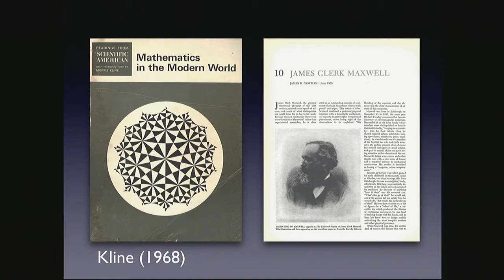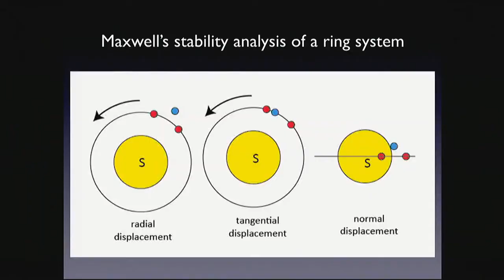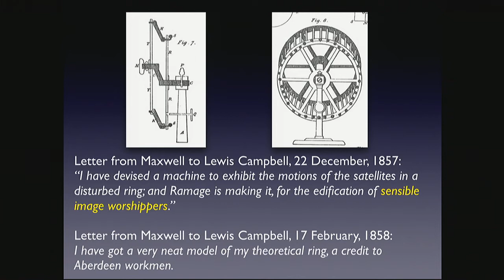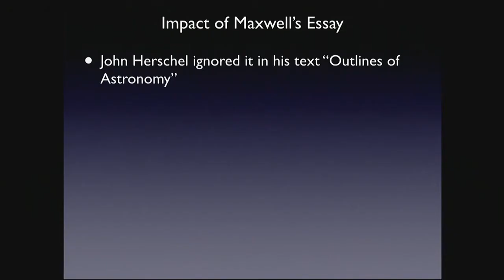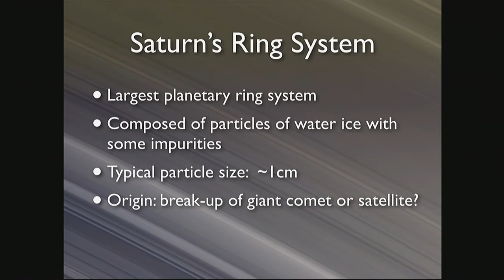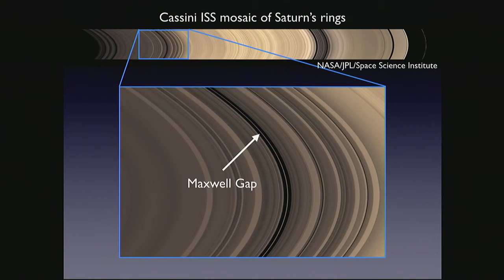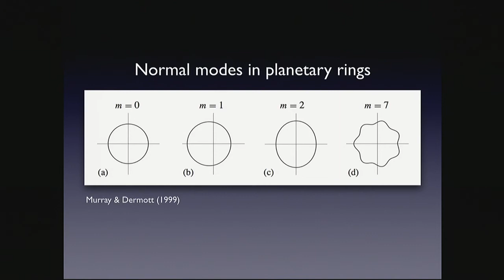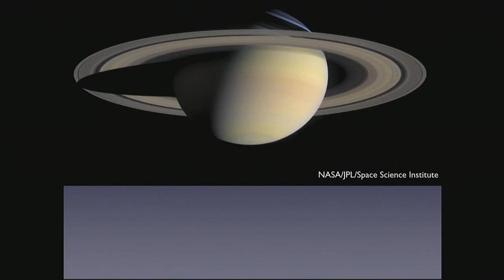Celebrating Maxwell's Genius and Legacy: Professor Carl Murray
The Impact on Astronomy of Maxwell’s Adams Prize Essay

Professor Carl Murray
Professor of Mathematics and Astronomy, Queen Mary University of London